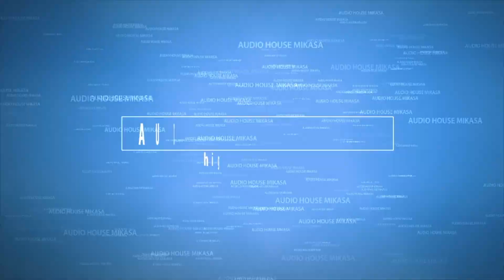新築ファサード、カーポート 土間コンクリート アプローチの手すりの施工風景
引き渡しから数日後、作業員が手配できずにファサードの工事が少し遅れて始まる。
土を20cm掘って砕石を10cm敷き詰めてワイヤーメッシュを中に入れて土間コンクリートを10cm厚で施工します。
またカーポートを土間コンクリートと同時に施工することでカーポートの柱の周りがスッキリします。土間コンクリートは今後の生活を考えてできるだけフラットにかつ滑りにくく。コンクリートの滑り止めは街の至る所で見かける刷毛引きです。ただ刷毛でコンクリートにラインを入れるだけですがよく見ると仕上がり具合はそれぞれです。
 アプローチは余計な段差や溝などを作らないようにフラットに仕上げました。
玄関からの手すりはあえてシンプルな黒いものを使い奥行きを出しています。

 ずばり家の顔、ファサードは家の設計ではもろに設計者の力量が出るところです。街との調和、使い勝手の良さ、見た目の美しさ、そしてコスト…
 家の形や大きさ外壁から玄関ドア、アプローチそして車庫と家のトータルバランスを整えるのは意外に難しいことです。車庫の色は大抵シルバーか黒かまたは白くらいの選択肢ですが、その色でさえも変えるだけでもその家の印象は随分と変わります。

 住み始めて一週間が経ったせいなのでしょうか？土間コンクリートが打たれて、車庫ができると一気に住宅である感じが出てきました。家の前の砕石がしっかりとしたきれいなコンクリート変わると現場から自宅という感じになります。これは階段ができたときのときも同じ事を言っていました。
 オーディオの家を建てるにあたって、こんなにも全てがうまくいくとは思いませんでした。

それにしても今年晴れに恵まれています。

■使用機材
ボディ CANON EOS 70D レンズ SIGMA 18-35mm F1.8 DC HSM
ボディ CANON EOS 5D MarkⅢ レンズ EF 17-35mmF4 / EF 24-105mm F4 /EF 50mm F1.2 / EF 100mm F2.8
SONY HDR-MV1